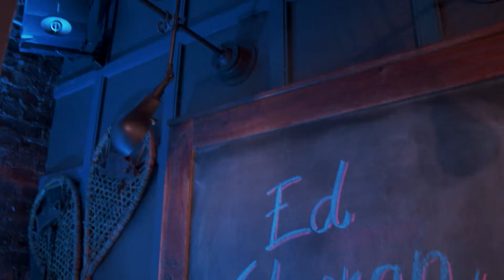Ed Sheeran Acoustic Live at The Paramount in Long Island NY - Shivers, Visiting Hours, & Bad Habits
This was a small private performance in Long Island, NY where Ed performed three live acoustic songs from his new album, "=".

Special thanks to The Paramount and 106.1 BLI for having us

Tracklist
0:40 - Shivers
5:05 - Visitng Hours
8:30 - Bad Habits